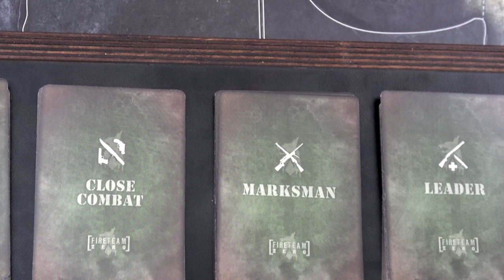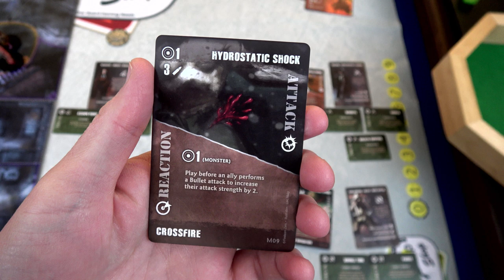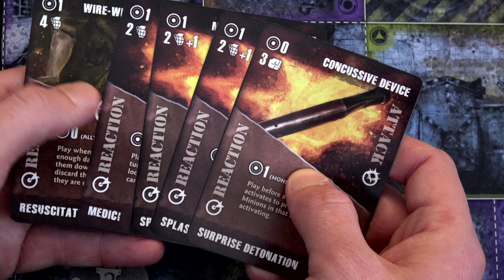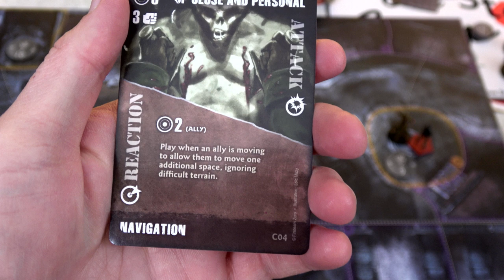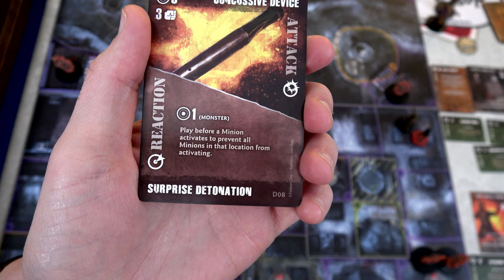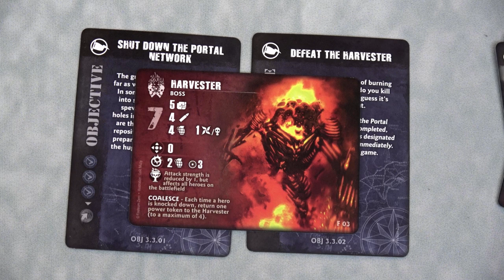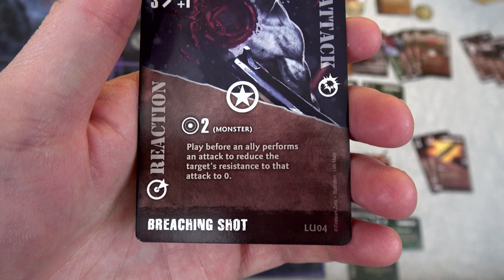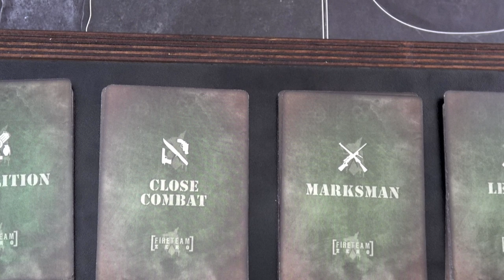Fireteam Zero | Follow the Moon Act 3 | Playthrough | With Colin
Here is the finale!! And it was a BLAST to record, hope you enjoy!

Picture of Tyler! 1:13
Round 1: 8:00
Round 2: 17:02
Round 3: 25:42
Round 4: 34:19
Round 5: 40:54
Round 6: 46:01
Round 7: 57:59
Round 8: 1:03:43
Abe's After Action Report: 1:07:03
Final Thoughts: 1:08:44